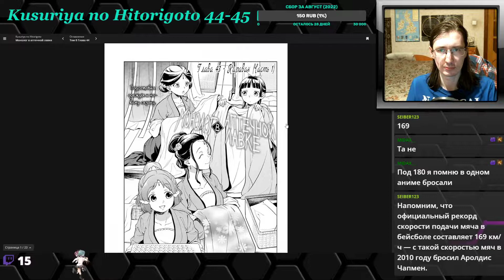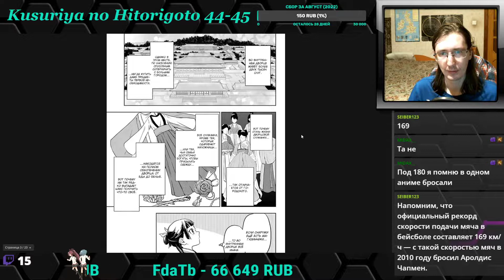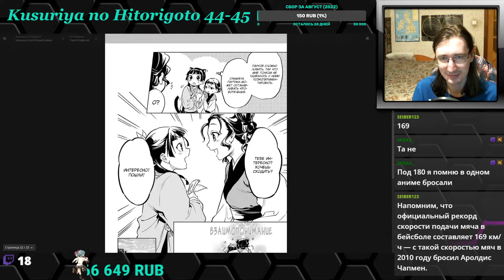Kusuriya no Hitorigoto - Монолог фармацевта 44-45 главы